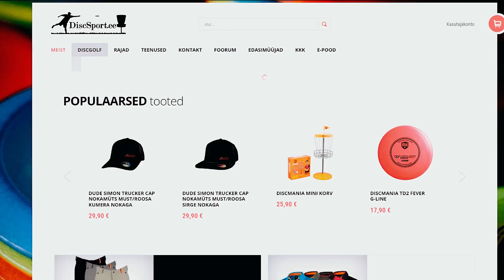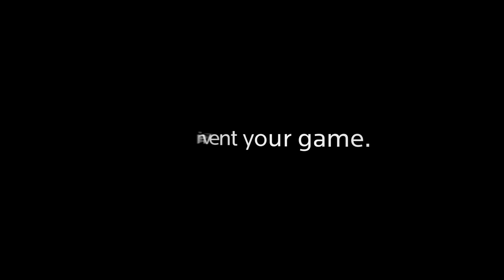Alutaguse Open 2018, Final Round, Front 9 - Ulibarri, Rogov, Tamm, Raik